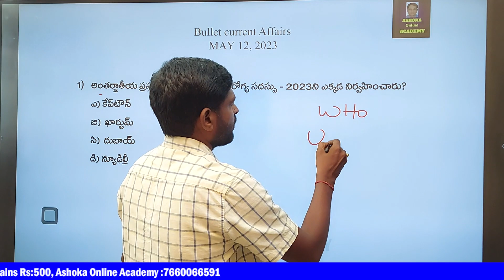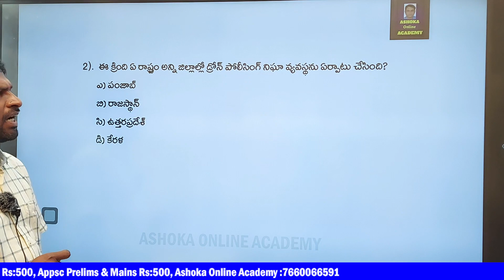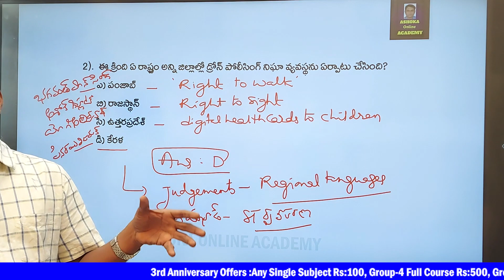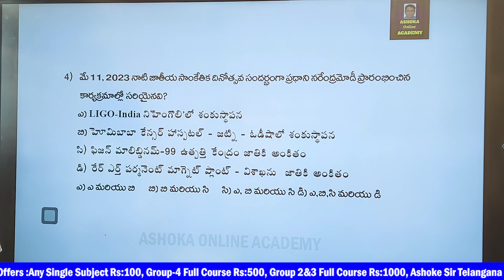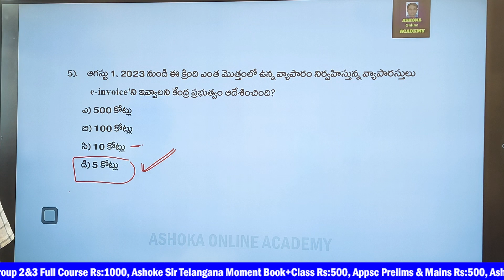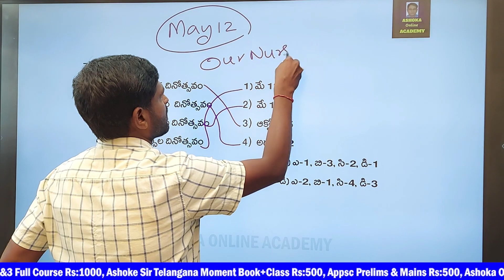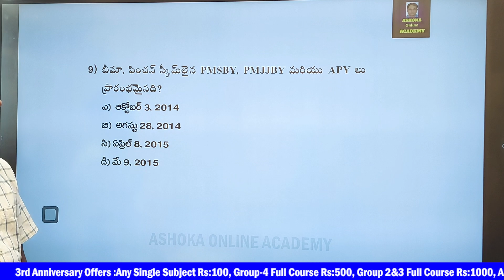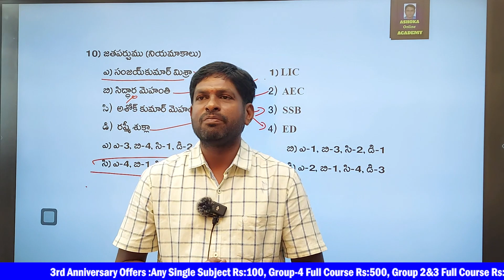12 may Bullet Current Affairs || అంతర్జాతీయ ప్రసూతి నవజాత శిశు ఆరోగ్య సదస్సు ఎక్కడ? || Bixapathi sir